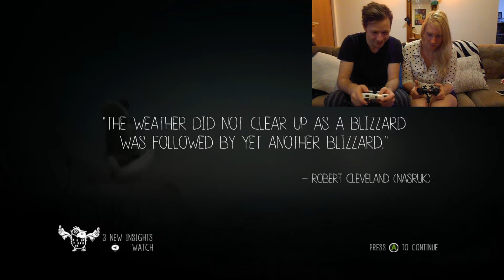Polar Bear Express | Never Alone (Kisima Inŋitchuŋa)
Never Alone (Kisima Inŋitchuŋa)

Nikki and I are going to be playing through this game coop, i am the little Iñupiat girl (Nuna) & Nikki is the fox (Fox)

Please leave a comment on what you thought of the video, i am working on improving the overall quality of my videos